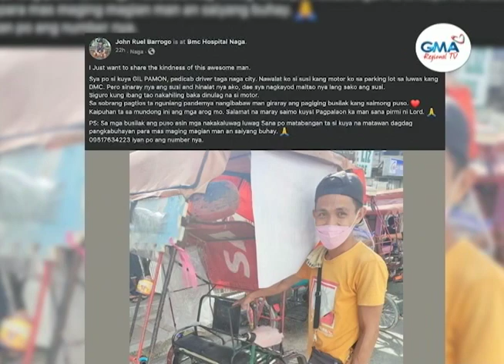Balitang Bicolandia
Parapadyak sa Naga City, pigbiliban makalihis iuli an nakuang susi nin motorsiklo sa may sadiri kaini